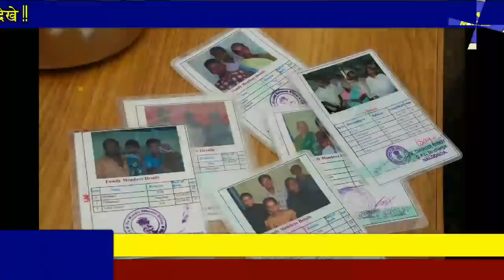5 July 2020 आज की ख़बरे|देश के मुख्य समाचार|mausam vibhag aaj weather NeWS,PM Modi,Asam